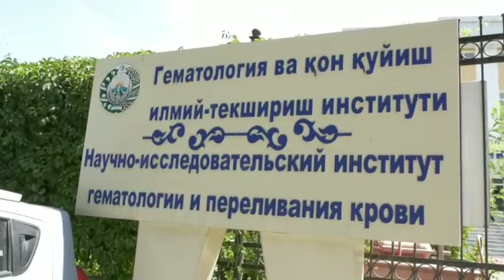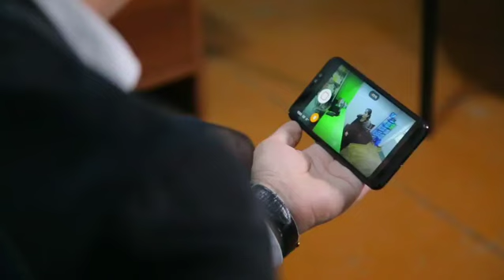BOLANING BEGONASI BO‘LMAYDI.///БОЛАНИНГ БЕГОНАСИ БУЛМАЙДИ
YIG‘LATAD,I LEKIN HAQIQAT...